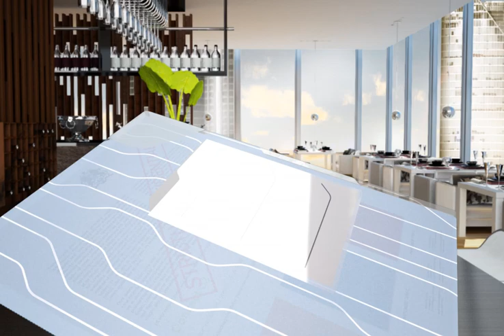Leitza Buste "Combifile"